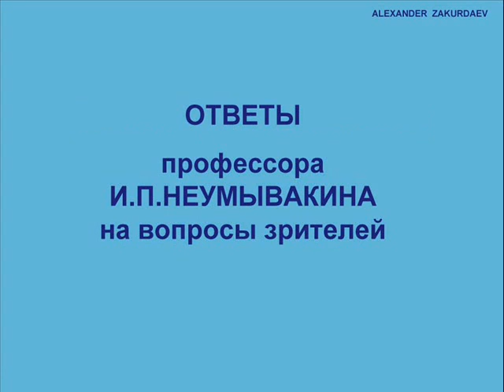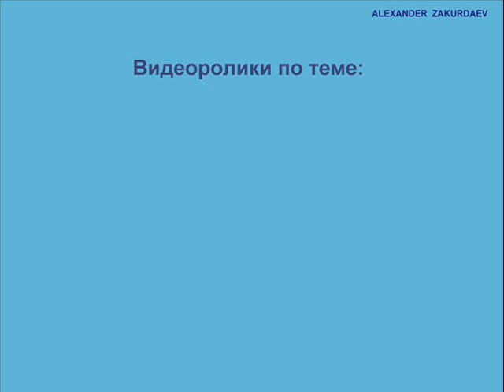Неумывакин Ответы # 6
Неумывакин. Ответы на вопросы зрителей # 5
(антибиотики,продукты, предрасположенность, 7 правил здоровья, наследственность)
"+ Добавить в ". Запрещается копирование, распространение (в том числе путем копирования на другие сайты и ресурсы в Интернете) или любое иное использование информации и объектов без предварительного согласия правообладателя